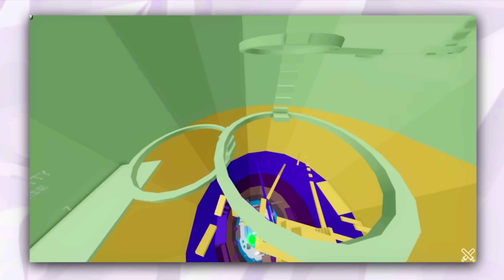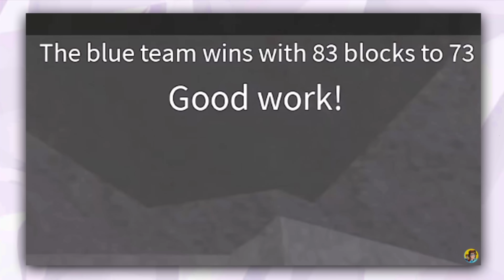Here's Why PINKLEAF Will Win RB Battles Season 3...